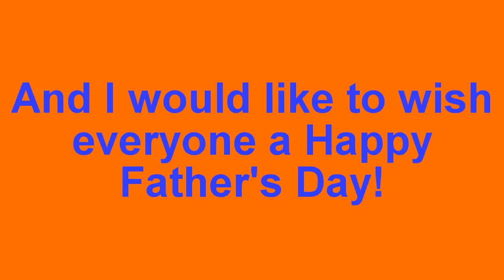[#486] Happy Father's Day!